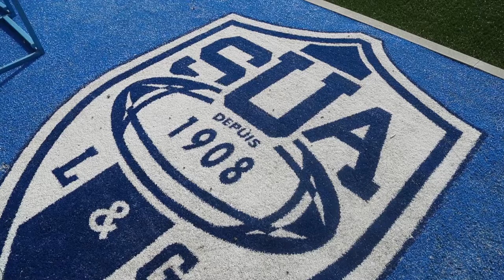Top 14 : avant la rencontre SU Agen contre le Stade Français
Interviews de Christophe Laussucq et Nathan Decron avant la 4ème journée du championnat de rugby du Top 14